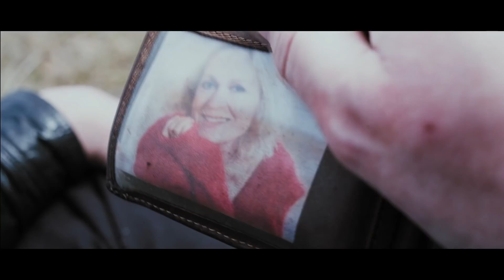DZIABSON - Hydrozagadka ft. AGIA (prod. DJ EDK)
Realizacja : Studio THERAPIA
mix/mastering/prod. : DJ EDK